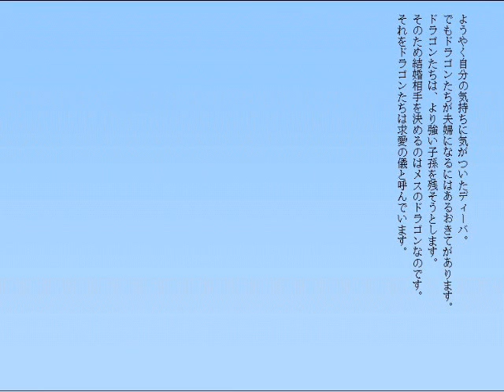ドラゴンストーリー １３話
すれ違う二人